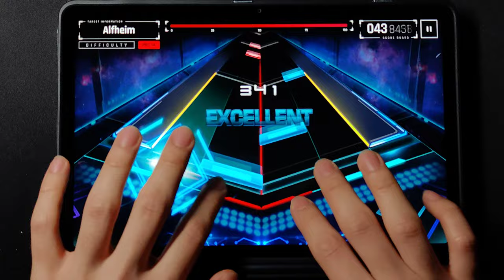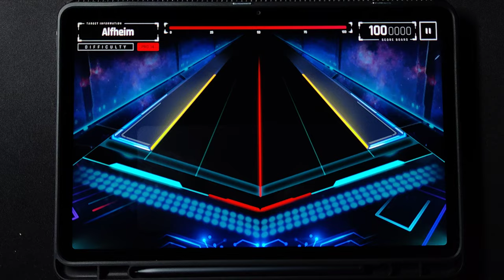[OverRapid] Alfheim | 4K PRO (14) MAXX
Composer: Yesod (A. Ki, litmus*, rabbit house)

라노타와 오버래피드, 두 게임에 모두 어울리는 묘한 곡.